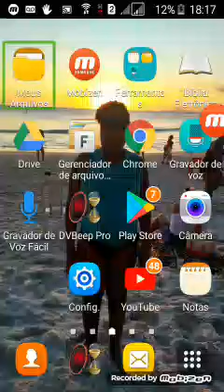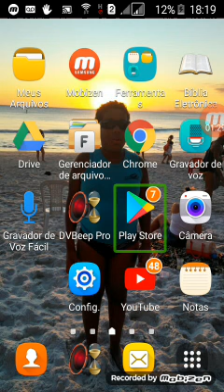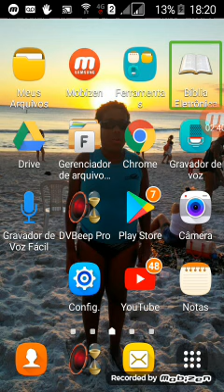21 de fevereiro de 2019